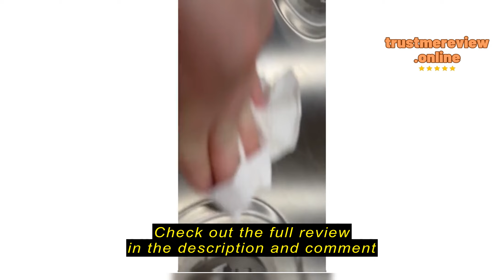Frigidaire FGGC3047QS Gallery 30 Gas Cooktop Review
Frigidaire FGGC3047QS Gallery 30 Gas Cooktop in Stainless Steel

Section 1: Introduction - Empathize with the readerpIf you've ever found yourself frustrated by the limitations of your current cooktop, you're not alone. Many of us have faced the same issue: uneven cooking, slow heating, or simply not enough burners for all our pots and pans. Imagine the convenience of a cooktop that delivers consistent performance, ample space, and sleek design all in one package. That's where the Frigidaire FGGC3047QS Gallery 30 Gas Cooktop comes in. This review aims to shed light on how this appliance can transform your cooking experience./pSection 2: Things to consider before buying a gas cooktoppGas cooktops offer precision control and quick heating, making them ideal for serious home cooks. Before investing in one, consider your cooking habits and kitchen space. If you prioritize speed and flexibility, a gas cooktop is likely a good fit. However, if you're concerned about safety or prefer minimal cleanup